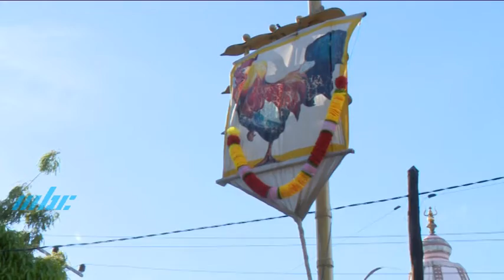Murugan Thunai - Special Prayers on The occasion of Thaipoosam Cavadee 2022 held at St Antoine Goodl